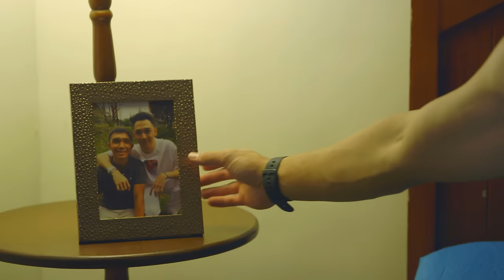He Must Choose | Sky Quizon, Nico Antonio, and Genesis Redido | Love Bites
The relationship of gay couple Nathan (Sky Quizon) and Jeff (Nico Antonio) becomes complicated when Darwin (Genesis Redido), Nathan's (Sky Quizon) seeming ideal man,enters the picture.

CAST:
Sky Quizon as Nathan
Nico Antonio as Jeff
Genesis Redido as Darwin